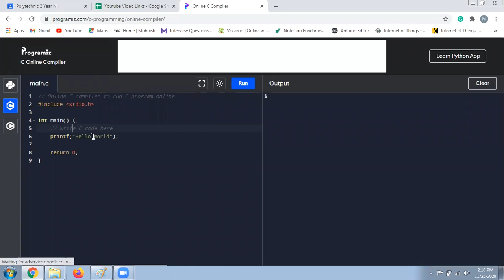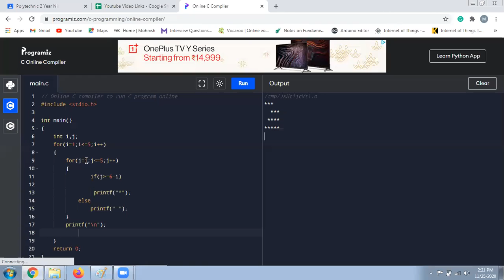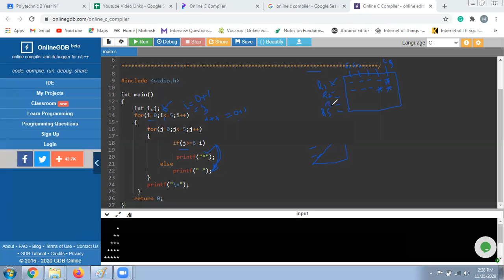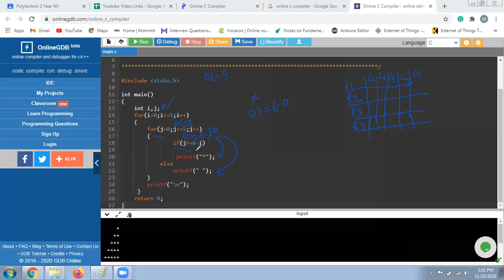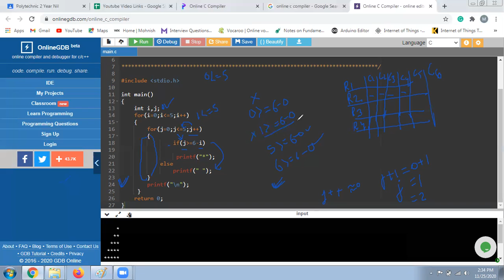Pyramid 2 in C | Lecture 2 for Pyramid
Students will be able to enhance their skills in LOOPS.